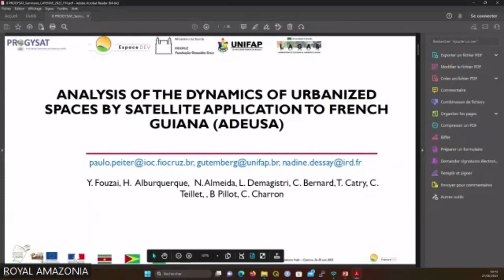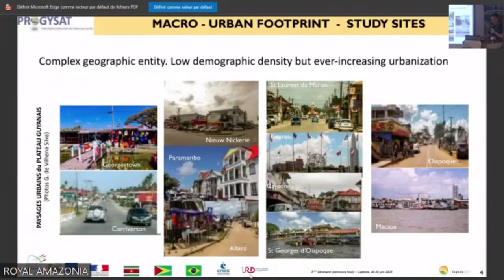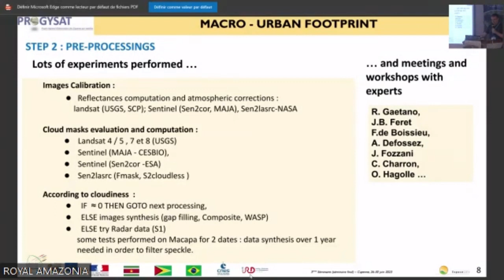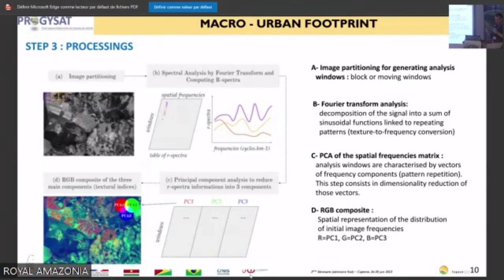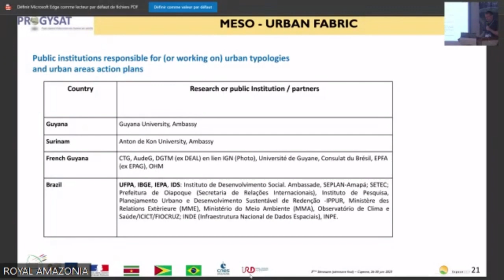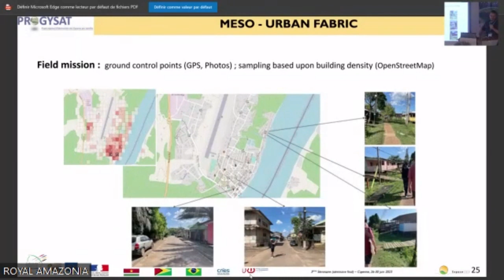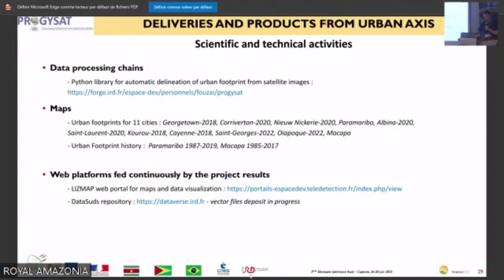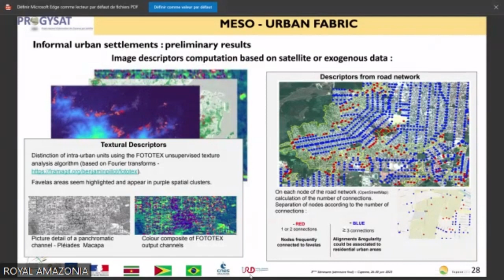PROGYSAT séminaire final Analyse des Dynamiques des espaces urbanisés par satellite application